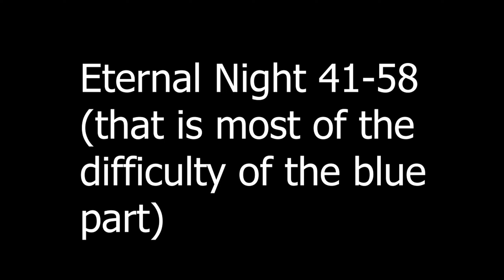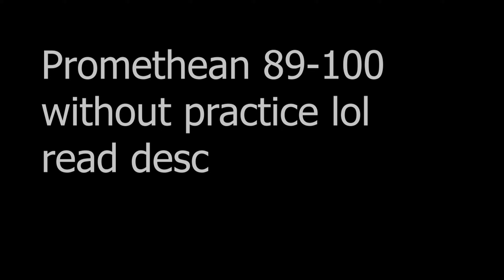Clip Dump 4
aight so the runs

15-30 was so lucky because i suck ass at the end; when i was doing 19-27 i died to the wave prolly 12 times and the ball prolly 40 times, which is why i thought i was gon get super unlucky and why i reacted the way i did lol

41-58 was most of the difficulty of the blue part idk how i did that much of it. gj slithium :P

63-79 was a fluke because the red orb and ship is really hard, but i was decently consistent them

85-95 is just to show ive been practicing the wave lol

crimson planet i just did for fun nothing really to say

thinking space sequel was quite the experience, my mic failing to record twice for both runs i did. this is definitely in my top 5 fav upcoming extremes, idk if i'll do more runs though its super hard

promethean was just funny cuz i never learned/practiced the last ship ever

i wanna get 17+ and 85-100, catch my livestreams to see prog ig

obligatory no im not verifying anything here and no im not giving anything out dont ask